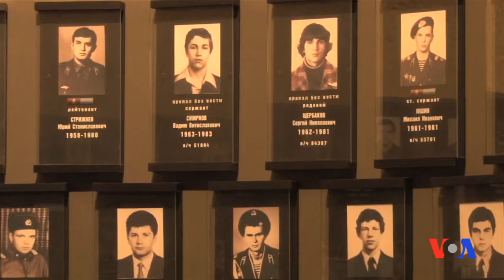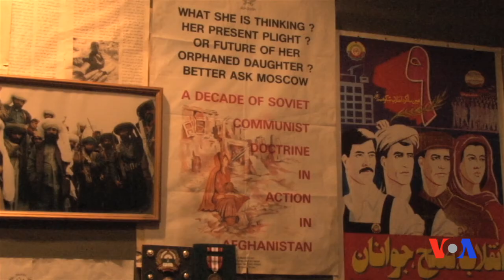Suriya yana bir Afg'oniston emas, deydi urush faxriylari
AQSh va Rossiya Suriyada alohida harbiy kampaniya olib bormoqda. Assadga qarshi kurashayotgan barcha guruhlar Rossiya nishonida, Amerika esa muxolifatchi guruhlarning ayrimlarini quvvatlaydi. Ikki yirik davlat Suriyada kuch sinashayotgani 1979-yilgi afg’on urushini eslatadi, deydi ayrimlar.